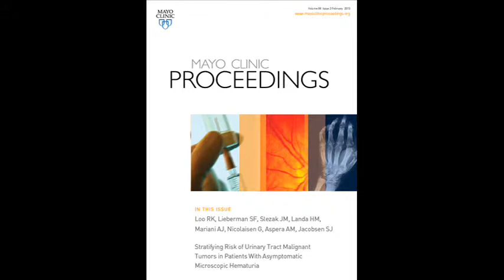Risk of Urinary Tract Malignant Tumors in Patients With Asymptomatic Microscopic Hematuria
Dr. Ronald Loo, Regional Chief of Urology at Southern California Permanente Medical Group in Pasadena, CA, shares results of a prospective study appearing in the February 2013 issue of Mayo Clinic Proceedings on the detection of the risk for bladder cancer based on levels of blood found in the urine.